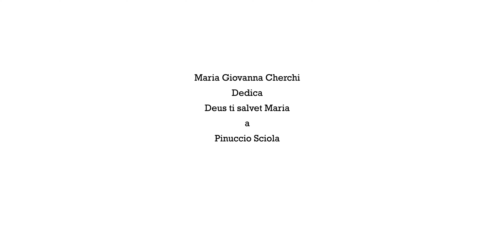Maria Giovanna Cherchi dedica " Deus ti salvet Maria" a Pinuccio Sciola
Maria Giovanna Cherchi dedica " Deus ti salvet Maria" a Pinuccio Sciola durante la manifestazione di raccolta fondi " Buon compleanno Pinuccio" a San Sperate, 15 marzo 2017